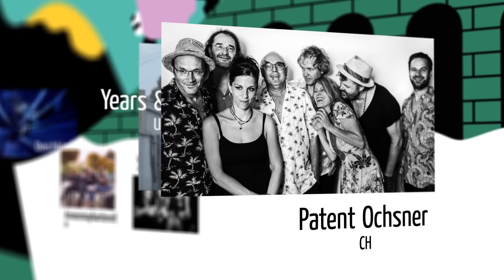Line-up OpenAir St.Gallen 2016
Das sind die ersten Bands, die am 40. OpenAir St.Gallen spielen werden.

Der Vorverkauf wird nur über das Fanportal stattfinden und startet am Samstag, 6. Februar, um 9 Uhr morgens. Die Anzahl Tickets pro Person ist beschränkt auf 4 Stück. Die Registrierungsphase ist zu Ende.

Clip: mediadesigner.ch